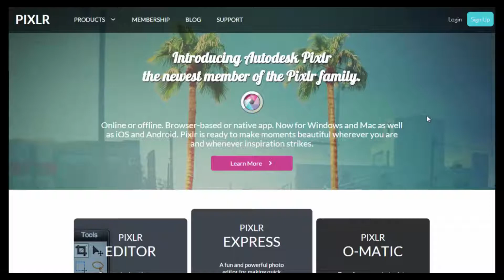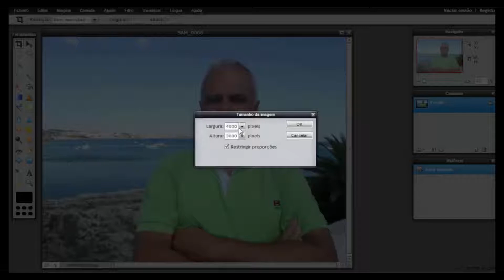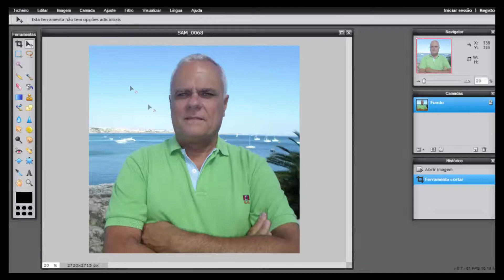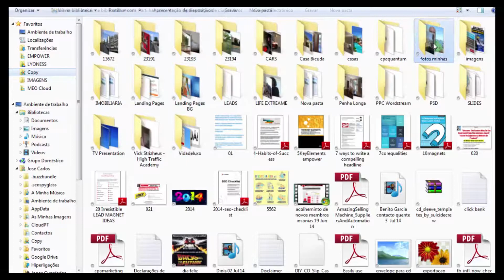Como Criar um Thumbnail para Canal Youtube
Neste video aprenda como criar um Thumbnail /icon para canal no Youtube ou para qualquer outra aplicação.

Utilizando um software online Grátis que pode aceder crie e altere as suas imagens como se estivesse a utilizar um software mais poderoso como por exemplo o Photoshop.

Visite o meu canal no Youtube para mais videos explicativos com dicas para o seu negócio online em: